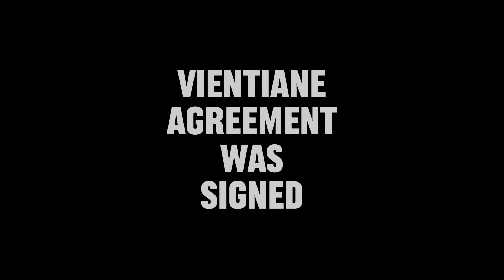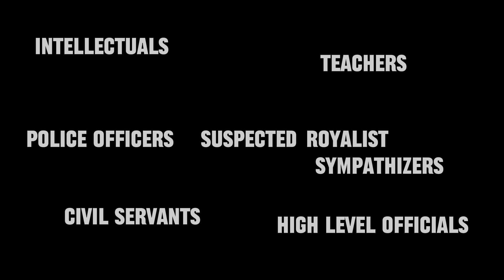The Secret War